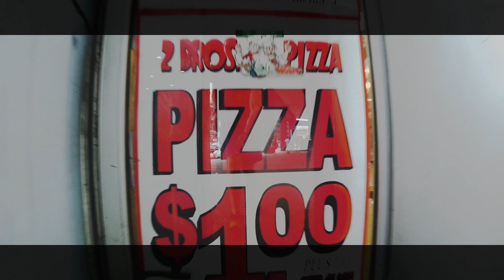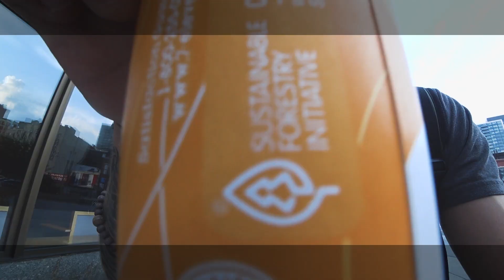Vlog#5 Remake 2/ Where To Find Cheap Food in NYC/ Sharing Food with Homeless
Hi, everyone. Hope you are doing great!
Finally I did it. My new video Vlog, that basically shows the moments of my life that I find cool and worth to remember combined all together with catchy music and my own style.

Some facts about me:
I study International Business Administration in Lcc International University
I have traveled to 20+ countries, in some of them I have been multiple times, so you can easily say I am adventurous person
I am always up to sport and I play in football team for my University as a goalkeeper.
I am 21 y.o
My MOTO is: Ride The Life As Long You Live
I am fond of cars and later in life you will see me drifting on this channel one day.
I would like to encourage you to ask me questions if you have any, I would be happy to answer all of them!

Sam Feldt - Kriebels (Mixtape)
First 10-12 minutes

Miike Snow - Black & Blue (Netsky Remix) (radioclip)

Donkie Punch & Lorenzo - One Day

Thanks to Everybody who took part in clips, your effort is highly respected by me and my viewers, Thanks!

There is plenty of Highlight for you to watch, they look cinematic and cool. Also, do not forget to check out my posts and read them for more cool information and my own thoughts and ideas.